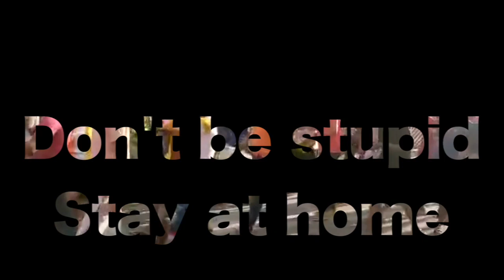Stupidity at its best in India | Modi Misunderstood | Funny Indian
Hello Folks, What people did on 22nd march was stupid. Modi said to be at home and people came out on the street . Watch this amazing Funny Video.